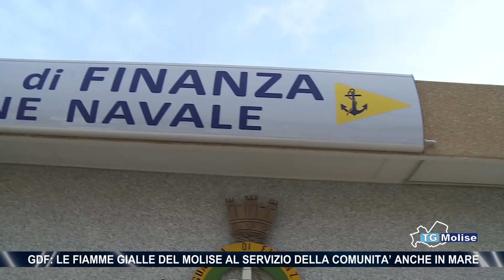GdF: le Fiamme Gialle del Molise al servizio della comunità anche in mare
Un bilancio più che positivo quello tracciato dalle Fiamme Gialle del mare, sezione appartenente al Corpo della Guardia di Finanza, alla fine del periodo di pellegrinaggio della Madonna di Fatima a Termoli, nell'arco del quale hanno operato costantemente al fianco delle altre forze dell'ordine per assicurare il corretto svolgimento dell'evento in totale sicurezza lungo tutto il litorale molisano.